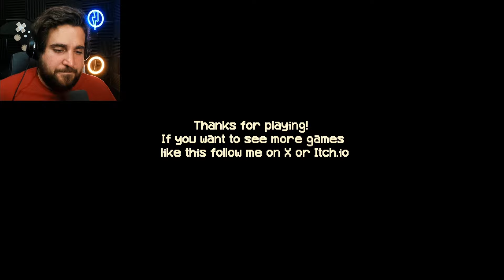Working in a HAUNTED Food Kiosk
KIOSK is a game where you make burgers and attempt to ignore the apparition lurking around your food stations...